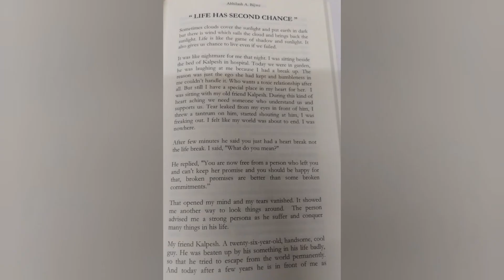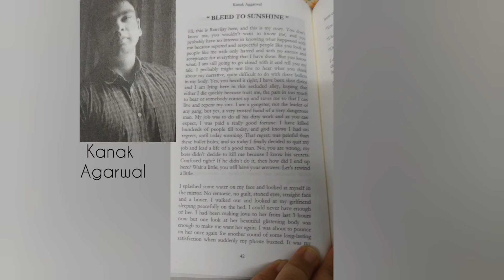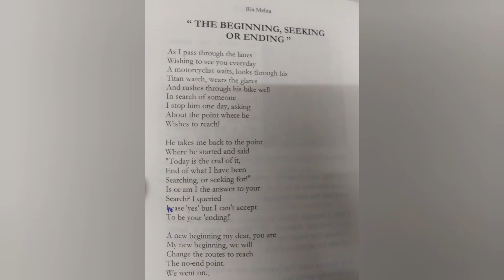||Ending a New Beginning|| ||Anthology📙||